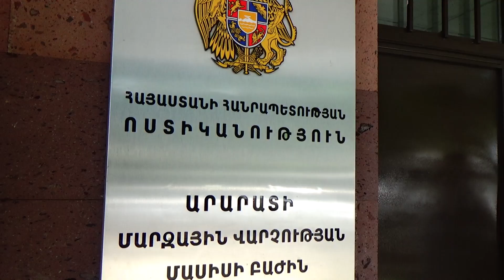Տնից զարդերը գողացել էր տանտիրուհու որդու ընկերուհին․ Մասիսի ոստիկանների բացահայտումը